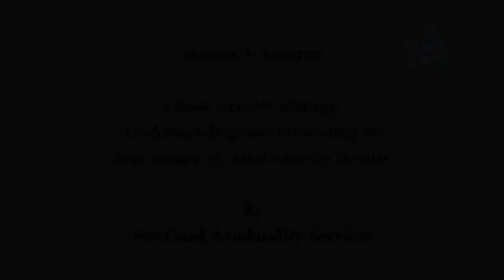The 9th Cloud Circle Forum: Security Drill-down by SunGard AS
SunGard Availability Services host a drill-down session on 'Cloud security strategy: understanding and evaluating the true nature of cloud security threats' at The 9th Cloud Circle Forum.